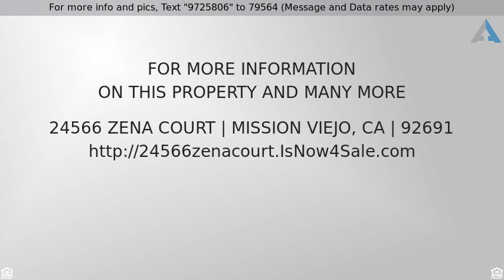Priced at $569,000 - 24566 Zena Court, Mission Viejo, CA 92691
Gorgeous, Private, Cul-de-sac location!

Gorgeous, Private, Cul-de-sac location, Single Level SFR located in highly sought-after Aegean Heights community. This beautiful home features a large open kitchen that has been upgraded with white quartz counter tops, large stainless steel sink, beautiful white cabinetry, subway tile backsplash, recessed lighting and bay window.  Home has been completely painted with beautiful neutral colors and new baseboards. The vaulted ceilings make this open floor plan spacious, airy and comfortable. Large master bedroom with walk-in closet and access to private patio. Ample space in secondary bedroom with access to beautiful atrium. Third bedroom with closet. Enjoy the beautiful stone fireplace in the spacious living room with gorgeous rich stone flooring throughout, double pane windows and sliders, and relax in your own private large patio.